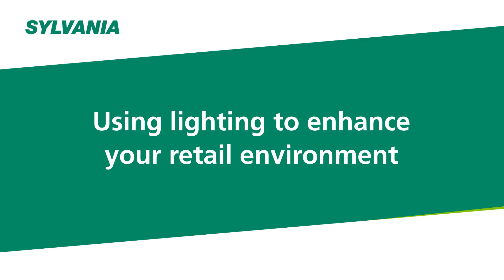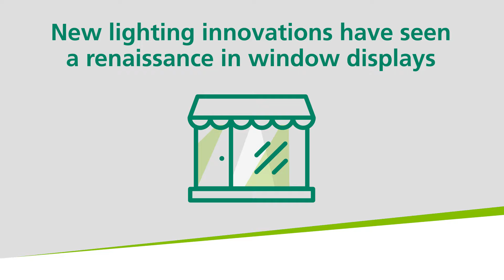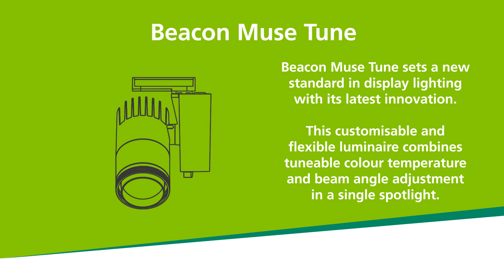Sylvania Lighting - Retail & Display